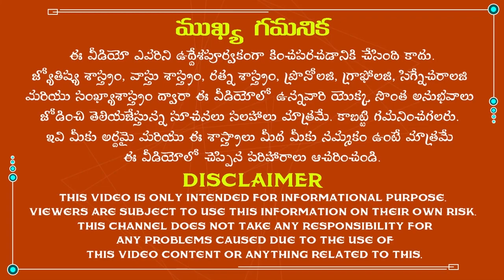నపుంసకత్వాన్ని నివృత్తం చేయాలంటే ఇలా చేయండి|napumsakathvam povalante|Astrology remedies|Problems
నపుంసకత్వాన్ని నివృత్తం చేయాలంటే ఇలా చేయండి.
The famous astrologist Dr.K.Atchi Reddy was explained about napumsakathvam in Telugu according to astrology. So, listen to this video completely to get rid of all the problems in your life.